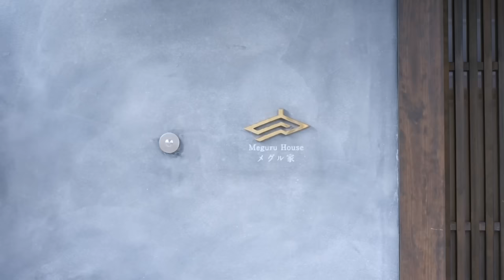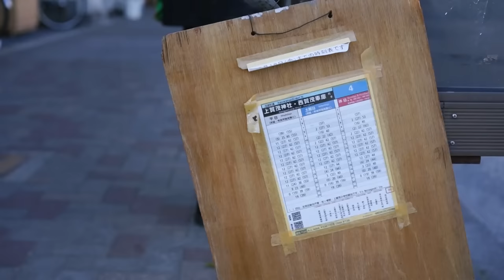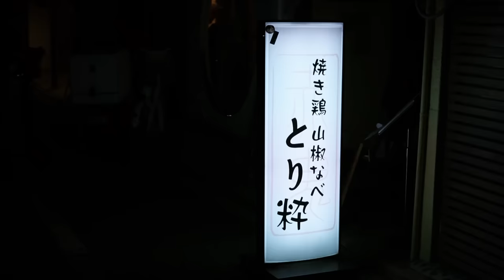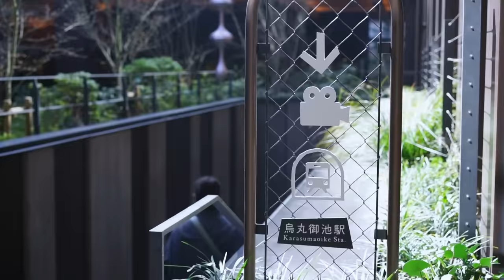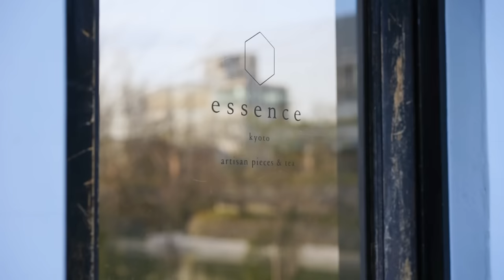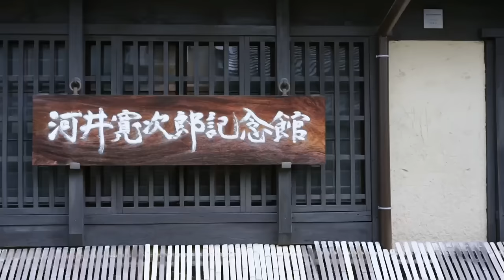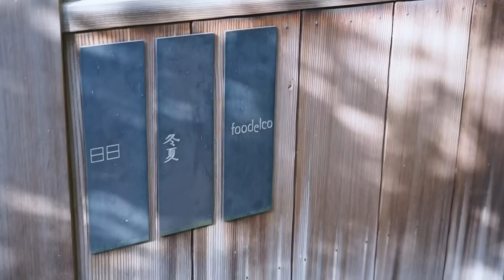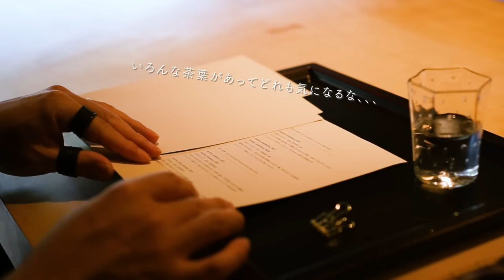【旅行vlog】春の京都3泊4日 | 食と茶と買い物を楽しむゆるり旅 | 京町屋ホテル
こんにちは、ヒゲとわたしです🌵

先日京都にプチ旅行に行ってきたので、今回はその動画です！
あまりプランせずに行ったので、成り行きまかせなことも多かったですが、素敵なお店や美味しいものを食べてきたので、もしも京都に行かれる際の参考になれば嬉しいです！

時間のある時に楽しんでいただけると嬉しいです☺️

【目次】
00:00 Intro
00:22 京都到着
00:39 京町家ホテルツアー
01:39 Day 2 ランチ / そば
02:44 茶寮でおやつ時間
03:57 Shopping
05:08 Day 2 夜ごはん / 山椒鍋
07:20 アイスで夜時間
08:13 Day 3 朝ご飯
08:53 移動という名の散歩
09:37 光明院
10:50 稲荷神社とランチ / そば
11:49 Shopping & 京セラ美術館
13:55 DAY 3 Dinner / monk
15:12 DAY 4 朝時間
16:26 Shopping
17:47 河井寛次郎記念館
19:57 日本茶をいただく
22:28 わたし帰宅とヒゲさんの旅の続き

【Equipment】
Camera : SONY α7ii
Lens : SONY 55mm F1.8 | SEL55F18Z